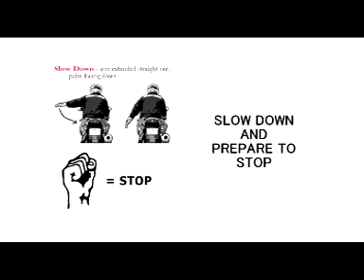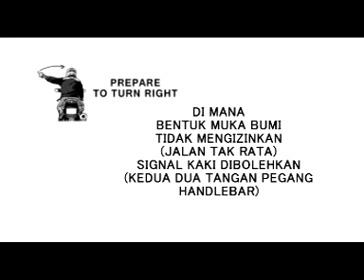MYKSR Motorcyle hand signal part 1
motorcycle hand signal MKSR way